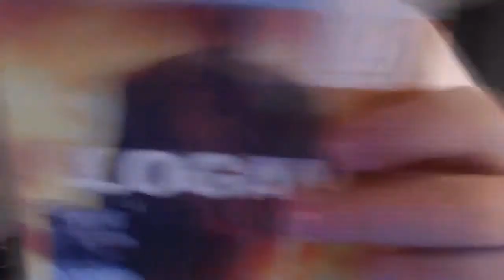Johnson st. Johnson the 10th Oscar rant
i again apologize for this Oprah